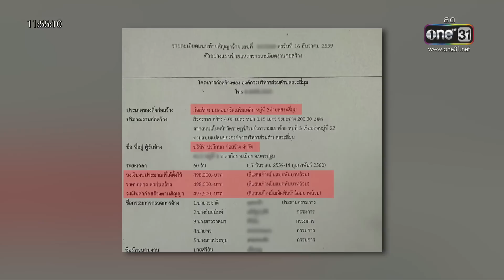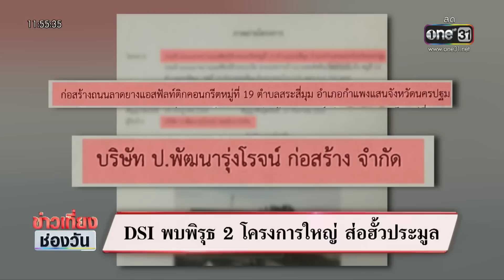DSI จ่อรับคดีฮั้วประมูล “กำนันนก” เป็นคดีพิเศษ | ข่าวเที่ยงช่องวัน | สำนักข่าววันนิวส์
ความคืบหน้าคดี “กำนันนก” ล่าสุด DSI เตรียมรับคดีฮั้วประมูล เป็นคดีพิเศษ หลังพบ 2 โครงการสร้างถนนในจังหวัดนครปฐม ส่อพิรุธว่าจะมีการทุจริต